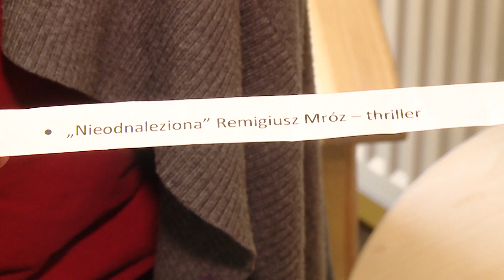TKB - Słój z tytułami - 11.07.2019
To propozycja dla tych, którzy chcą wypożyczyć książkę, ale nie wiedzą jaką. Miejska i Powiatowa Biblioteka Publiczna wyszła z pomysłem jak pomóc niezdecydowanym.

Przygotowano słój z tytułami blisko 200 książek z różnych gatunków. Jeśli sami nie wiemy jaką książkę wypożyczyć, zdecydować może za nas los.

W ten sposób można odkryć wiele ciekawych pozycji literackich i autorów po których dzieła nie sięgnęlibyśmy sami.